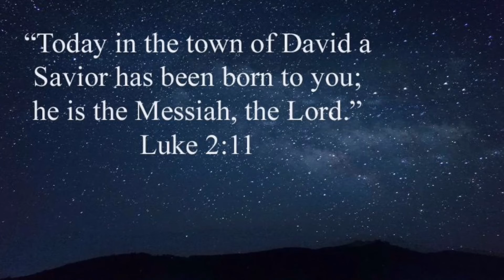“Oh Come, All Ye Faithful”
A short version of one of my favorite Christmas songs. I have very fond memories of sing this in church, so I wanted to share it with you all. Hope you all enjoy and Merry Christmas!